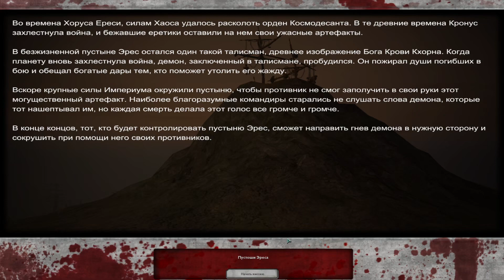Warhammer 40 000 Dawn Of War - Dark Crusade Прохождение - Серия 2 Бог Кхорн (Космодесант)